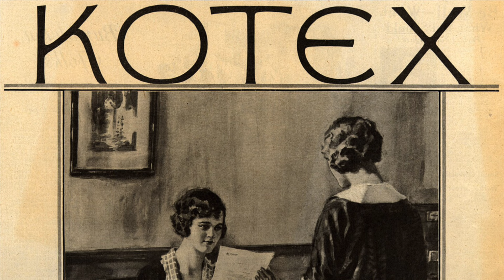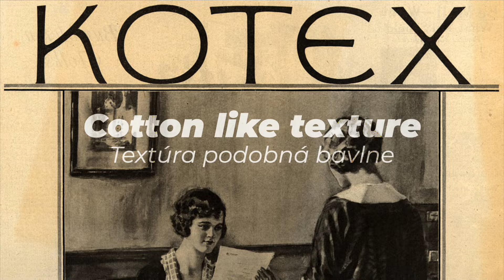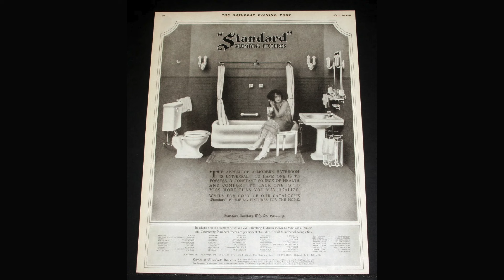Prečo mal Durex v F1 vlastnú formulu?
Durex formula 1 tím? Vedeli ste, že v 70. rokoch sponzorovala značka Durex tím Formule 1 Surtees? Využili status a divácku popularitu F1 aby medzi mladými mužmi oslabili tabu, ktoré pri nákupe ich produktov zažívali. Tento problém však neriešil iba Durex, ale aj vložky, či dokonca splachovacie záchody! Tieto 3 príbehy vám rozpoviem v tomto videu.

⏰ OBSAH ⏰
0:00 Kondómy
2:26 Vložky
4:20 Záchody

🎬 TVORCOVIA 🎬
▸ Nahrávanie a strih videa: Lukáš Daráš
▸ Projektová manažérka: Martina Šebíková
▸ Tvorca obsahu: Filip Kuna